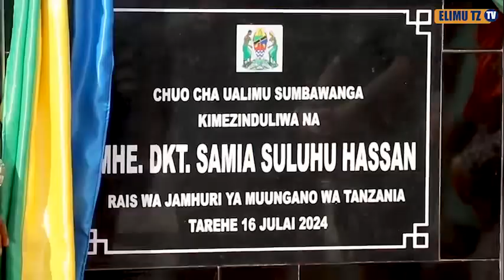WANANCHI WANAKOSHWA NA SERIKALI KWAKUIMARISHA MIUNDOMBINU SEKTA YA ELIMU NCHINI